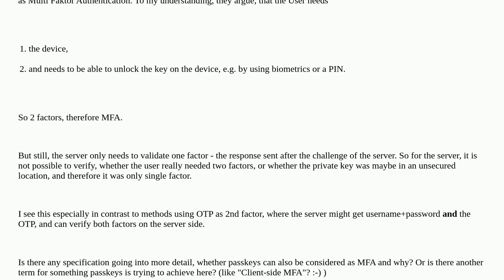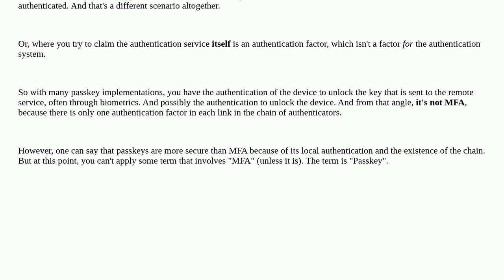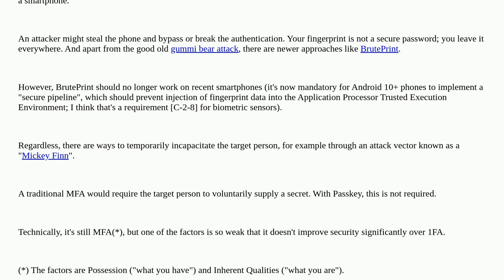Security: Passkeys: MFA or not?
Passkeys: MFA or not?

A special thanks goes out to the awesome community

  multi-factor passkey